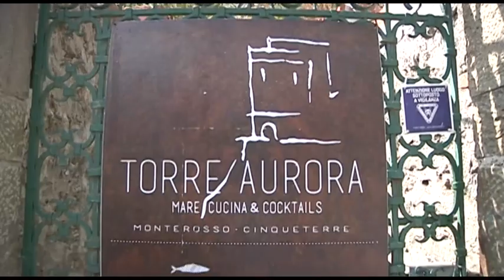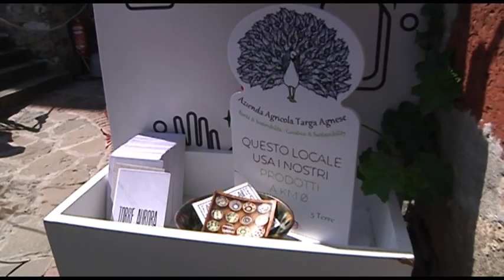Torre Aurora - Monterosso SP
TORRE AURORA
VIA BASTIONE 5 Monterosso al Mare SP